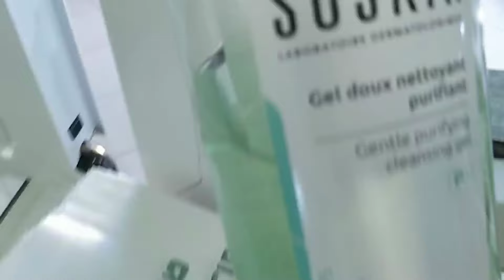غاسول يهنيك من حب الشباب و المسام الواسعه والرؤوس السوداء